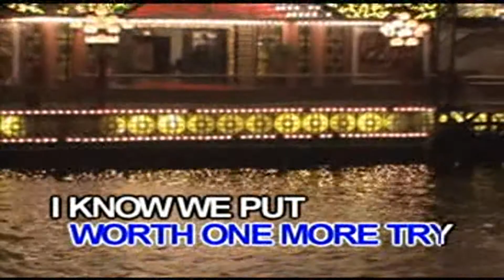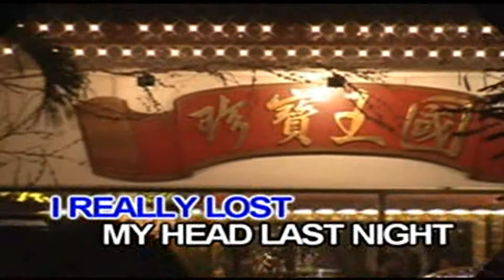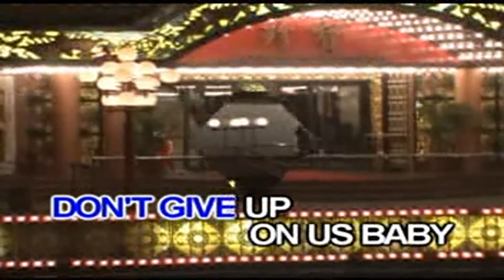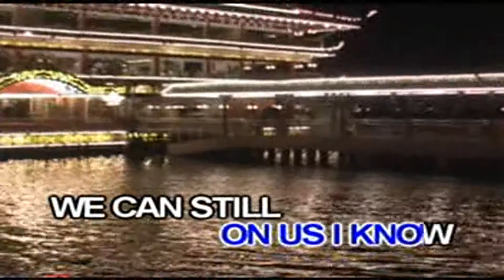Don't Give Up On Us Baby (DvdKaraoke) Popularized by Piolo Pascual